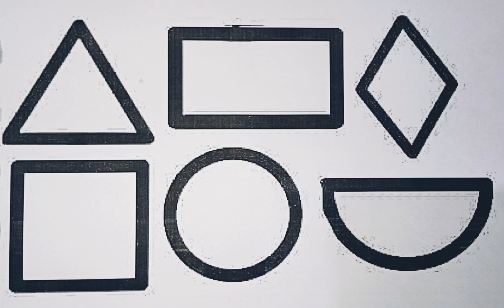Learn shapes, colors, Education video for kids 2d shapes drawing / preschool learning for kids #35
Learn shapes, colors, Education video for kids 2d shapes drawing / preschool learning for kids #34